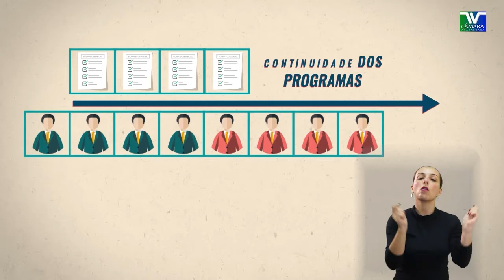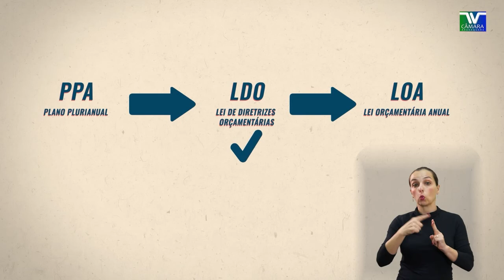Simplificando as Contas Públicas: Entenda o que é o PPA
Você sabe como é elaborado o Orçamento Público? Neste vídeo, o primeiro da série Simplificando as Contas Públicas, entenda o que é o Plano Plurianual, lei de autoria do Poder Executivo e aprovada pela Câmara Municipal, que vai definir os investimentos da cidade para os próximos 4 anos!